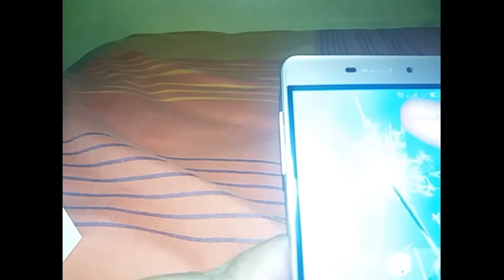Cara Pasang Dual Sim + Memory Card Di Hp Sim Hybrid Slot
Assalamualaikum kawan kawan , perkenalkan nama saya ikbaar fadilah dari Depok,Jawa barat

Karena channel saya akan memberikan konten yang bermanfaat bagi pengguna internet. Jangan lupa turn on notifnya yaaaa . Yuk support youtuber indonesia .

Sorry kepanjangan